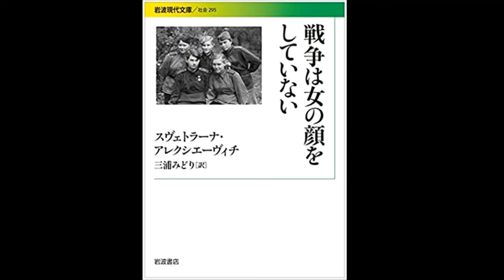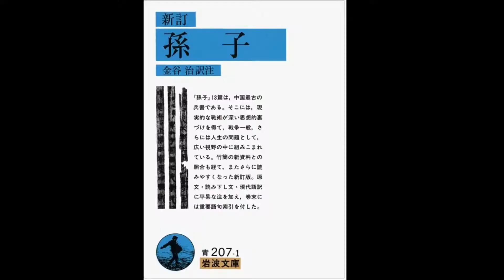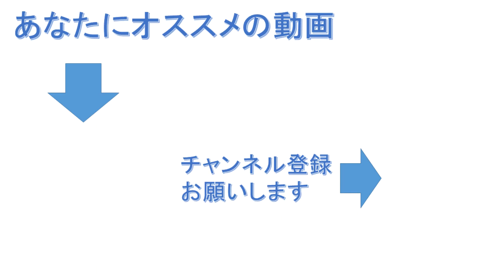年末年始のKindleUnlimitedが熱い！本気でオススメする4冊を紹介！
【紹介本】
『戦争は女の顔をしていない』